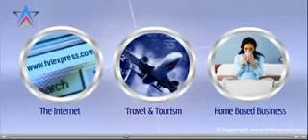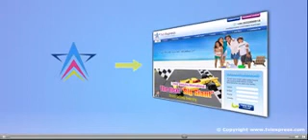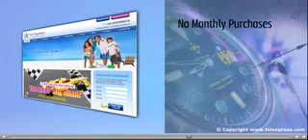TVI Express payaman na dito well off group